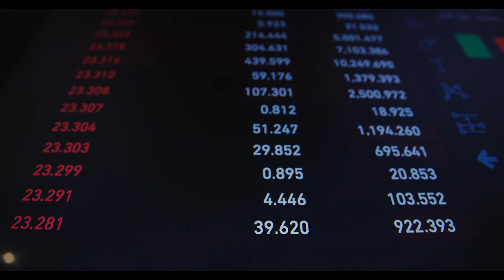EYT bana çıkmadı diye üzülmeyin! Bayram sonrası ikinci EYT geliyor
Paylaşmak istediğiniz fikir ve düşünceleriniz varsa benimle paylaşmayı unutma.